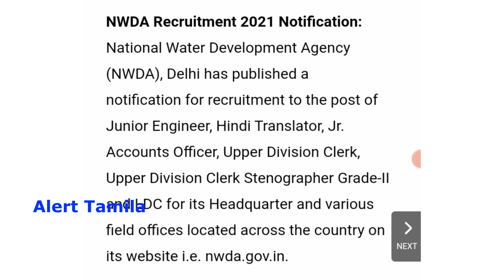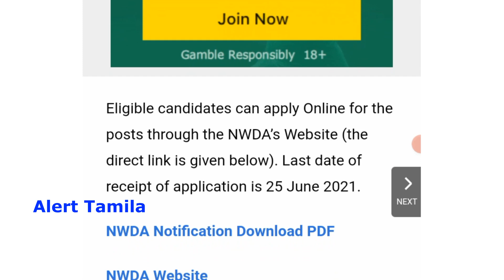Office assistant jobs anganwadi icds recruitment 2021 government jobs 2021 tamil nadu tn govt jobs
Office assistant jobs anganwadi icds recruitment 2021 government jobs 2021 tamil nadu tn govt jobs 2021 in tamil nadu

other jobs:

நிரந்தர அரசு வேலை: Tamilnadu government anganwadi department announce Government Jobs 2021 in Tamil Nadu for anganwadi workers/anganwadi mini workers/helper jobs. minimum tamil read and write or 10th passed candidates can apply offline. government jobs 2021  arasuvelai 2021  job vacancy 2021.total number of vacancy: 4200

icds recruitment 2021,anganwadi jobs 2021,anganwadi vacancy 2021,tn government jobs 2021,tamilnadu government jobs 2021,tn govt jobs 2021 in tamil,govt jobs 2021,job vacancy 2021,latest government jobs 2021

Office assistant jobs, Office assistant jobs 2021,anganwadi icds recruitment 2021,tamil nadu anganwadi icds recruitment 2021, madras high court recruitment 2021, district court recruitment 2021,tngovtjobs2021,

anganwadi recruitment 2021,tn govt jobs,court recruitment tamil,tamil nadu govt jobs 2021,anganwadi recruitment 2021 tamil nadu,office assistant jobs, office assistant jobs in tamilnadu government, recruitment 2021 for freshers

tn icds recruitment 2021, icds anganwadi recruitment 2021,icds anganwadi supervisor vacancy 2021, palvadi teacher vacancy 2021, tn govt jobs 2021 in tamil, tn anganwadi recruitment 2021,